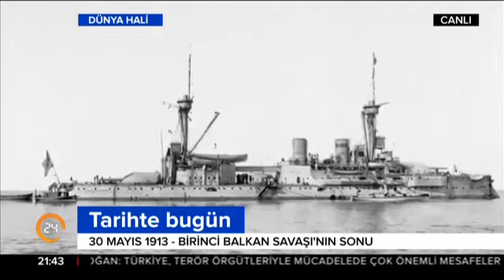Selim Atalay ile Dünya Hali (30.05.2017)